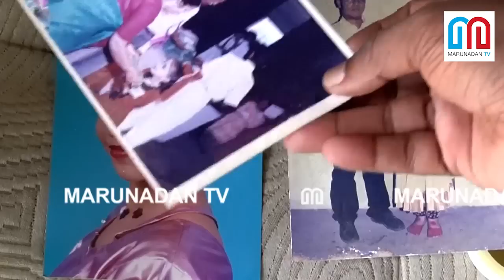വെളിപ്പെടുത്തലുമായി നിമിഷ ഫാത്തിമയുടെ അമ്മ Interview Part 01 | Bindhu Sampath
എന്റെ മകനൊരു പട്ടാളക്കാരനാണ്..!
ചിന്നു നിങ്ങള്‍ക്ക് തീവ്രവാദി
എനിക്ക് എന്റെ പൊന്നുമോള്‍..!